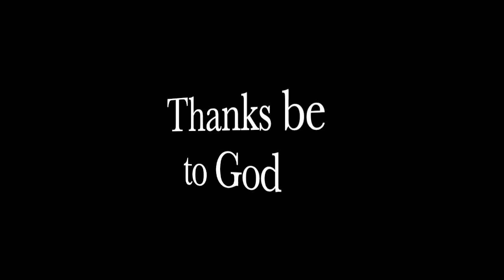The Luxury Car EVERYONE WANTS In 2023!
There are lots of incredible luxury cars coming in 2023. But there is one that everyone seems to want more than the rest! What do you think? Would this one be your pick?? newcar luxurycars #2023